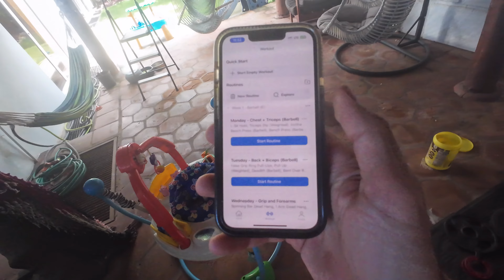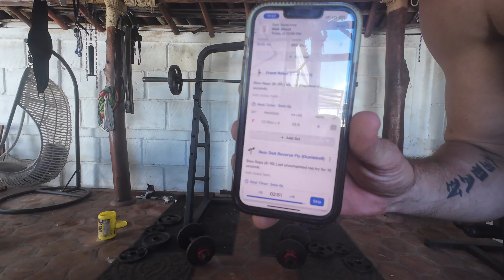Father Solo Workout in Nicaragua - Cut Day 211 - Shoulders - Barbell Focused Exercises Week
Today I focused on Barbell Exercises, and we will be changing workouts from week to week going forward. I weighed 190.6 lbs this morning. I weigh myself every morning and record it on the Hevy App. I also use the Hevy App to record all my workouts. Follow me at Superdavexiii

Title: Father and Son Shoulder Workout | 1 Set to Failure Challenge

Description:
Join us for an intense shoulder workout with my 13-year-old son as we push our limits with 1 set to failure! This challenging routine is designed to maximize muscle growth and test our strength. Perfect for those looking to boost their shoulder muscles and experience a father-son fitness session.

In this video, you’ll see:

 • Intense shoulder exercises for strength and size
 • Our 1 set to failure challenge
 • Tips for safe and effective shoulder training
 • Insights on father and son workouts
 • Techniques to improve your workout routine

Watch as we motivate each other and push through the burn to achieve our fitness goals.